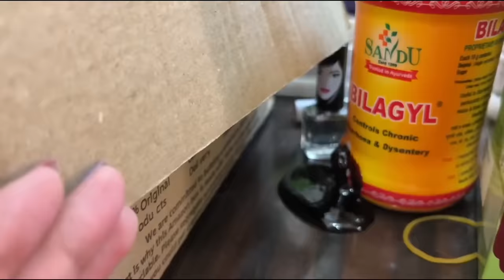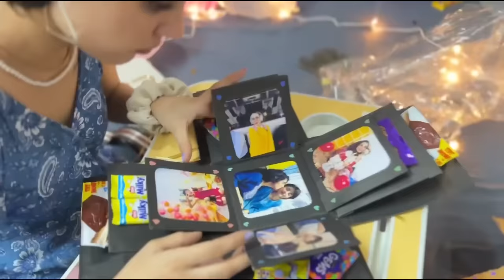Best Happy Birthday 🥺 Thnku @PrarishDevyal ❤️ |AD285